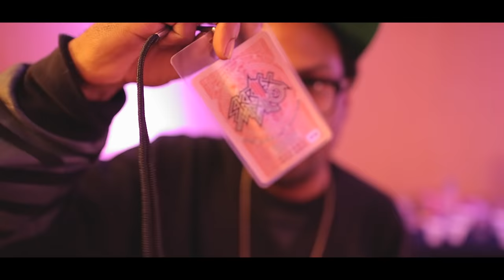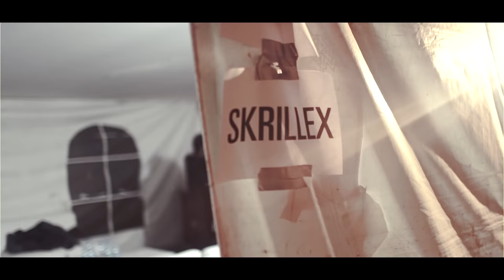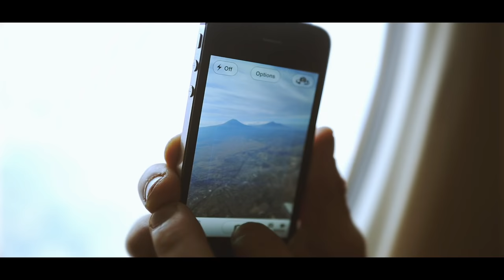Skrillex in Mexico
"Skrillex es todo"

Filmed by Liam Underwood & Josh Goleman
Edit by Liam Underwood

1. Elvis Crespo - "Suavemente (Kennedy Jones Remix)" - 00:00-00:30
2. Nadastrom & Skrillex - "!!!" - 02:12-02:50
3. Buena Vista Social Club - "Candela (Panama Cardoon Edit) - 02:58-03:40
4. Zedd - "Clarity (Torro Torro Remix) - 04:57-06:19
5. Yellow Claw - "Kaolo" - 09:07-09:52
6. Buraka Som Sistema - "Hangover (IllSkillz Remix)" - 10:02-10:44
7. Diplo - "Keep It Gully" - 11:07-13:01
8. Skrilex - "Bug Hunt" - 13:20-13:36
Credits - Jack Beats "Just a Beat" - 14:18-14:28